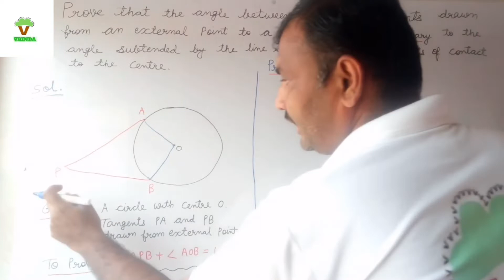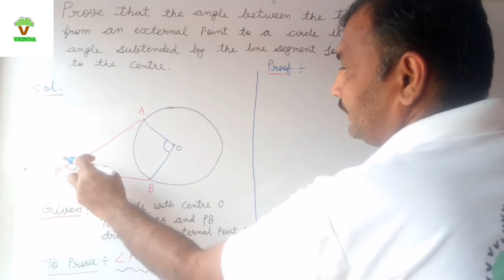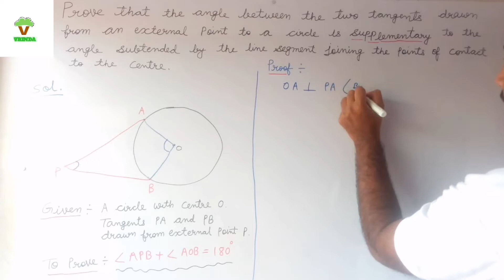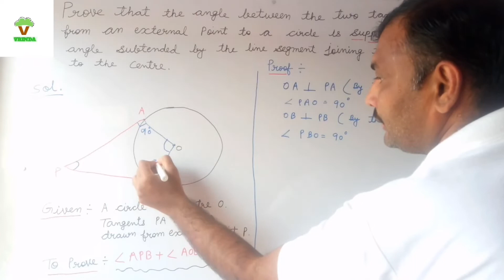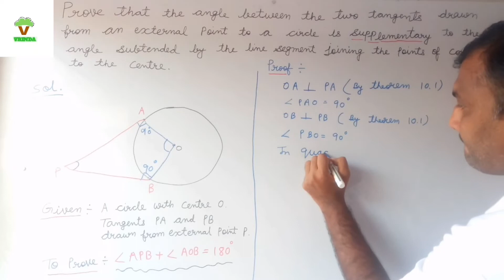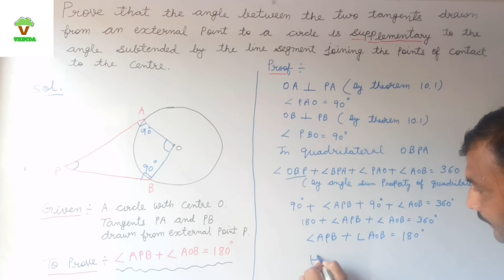Prove that the angle between the two tangents drawn from an external point to a circle is supplement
Prove that the angle between the two tangents drawn from an external point to a circle is supplementary to the angle subtended by the line segment joining the points of contact to the centre.